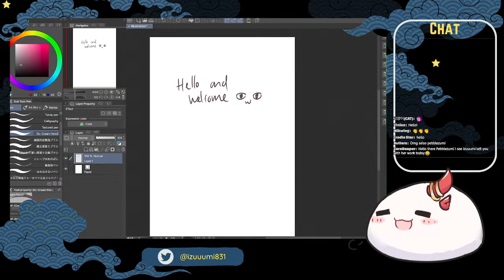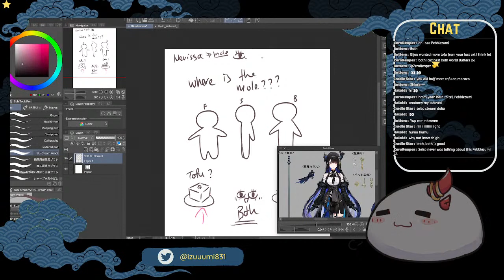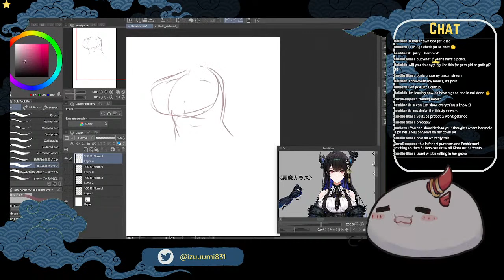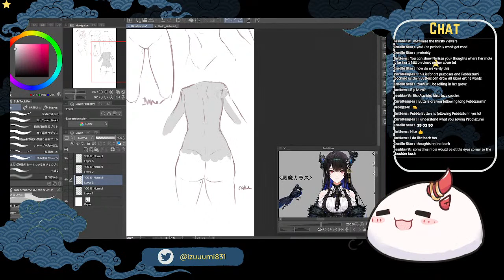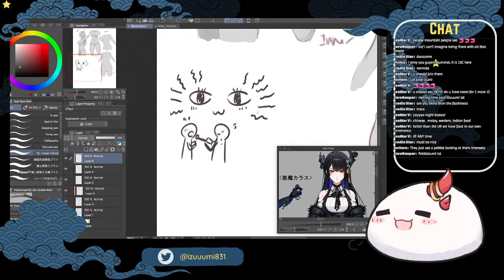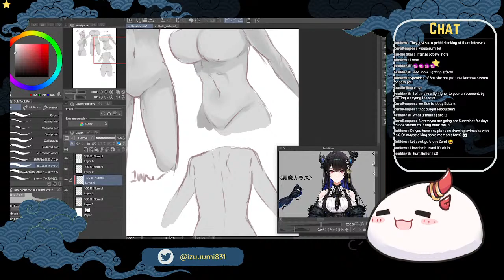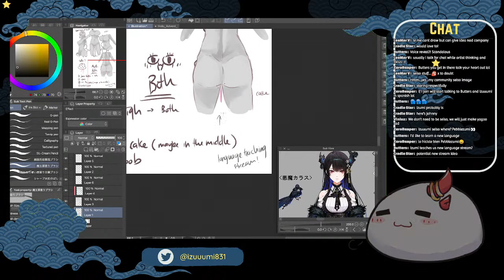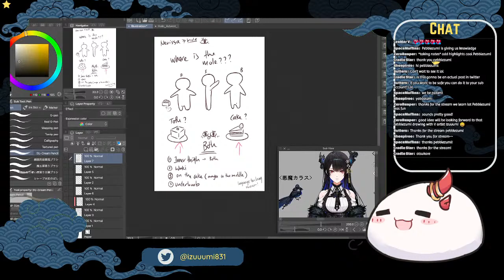[ART] Pebblezumi the explorer! Let's find out where's the mole?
Hi, I'm Pebblezumi! Let's go on an adventure to find out where is the mole! Big mystery to be solve! 👀